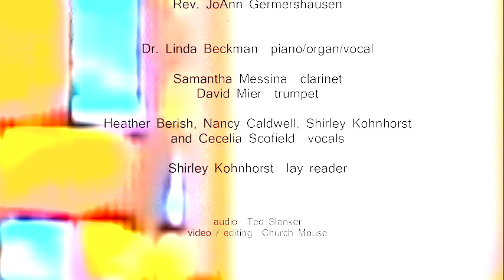Worship Service - August 2, 2015 - Unveiled Face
This week's meditation: "With Unveiled Face"

1715 NW Pine Lake Dr.